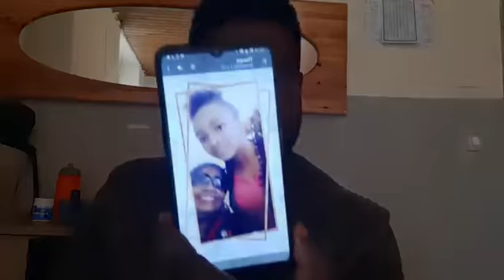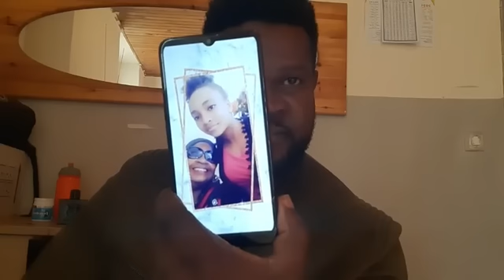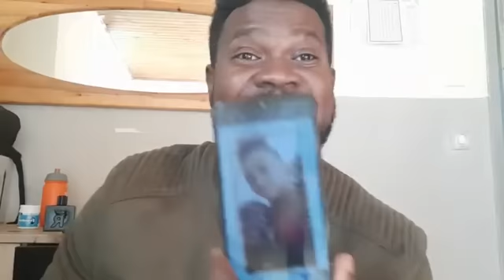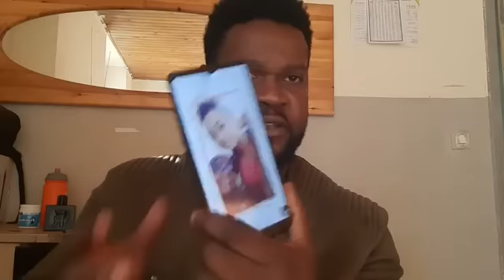Emission de Thuram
"Mbaba wa nkabou yarengoi Mayotte ne mdroucha hahe hudja hunu he passeport yahe moinamahahe hasihi yapvo harengue ye moina wahe mdroumche hamitsa yemzade katsou tsaha ye mdroume yachitakiwa...Mdzadze wulo Mayotte ye moina hahe moiname harengoi ne mdroume ngudo mrenda mdroumche hambiya ye mdzadze huka yeziheza ngudjo mouwa"